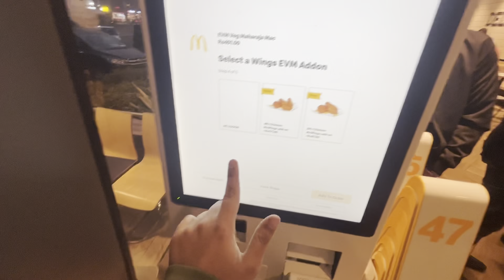Bach gya aj to 😡 ​⁠@NIkkuVlogz